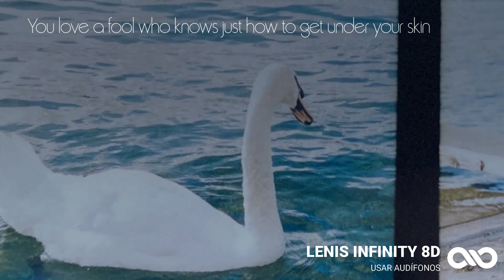Boyfriends - Harry Styles [Letra/Lyrics] | Harry's House | AUDIO 8D 🎧